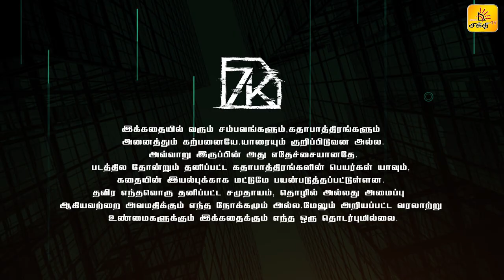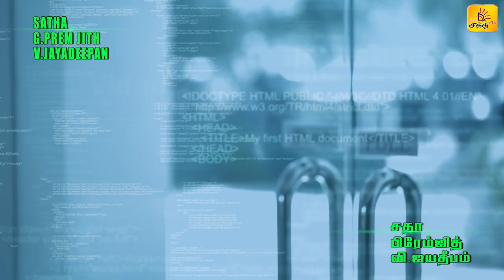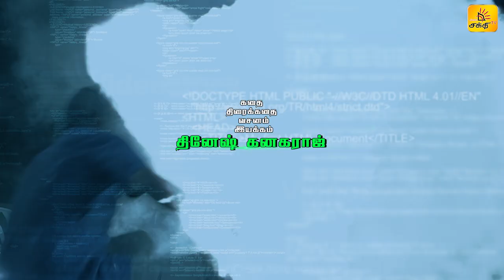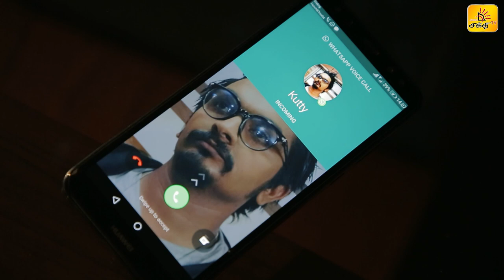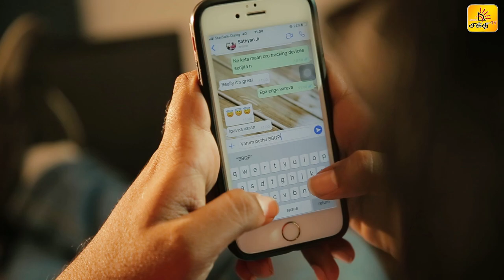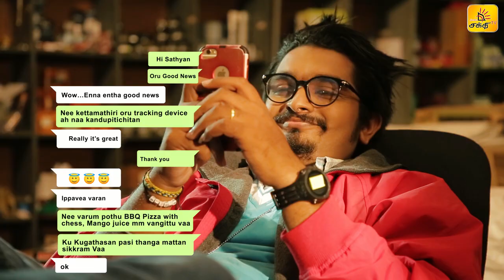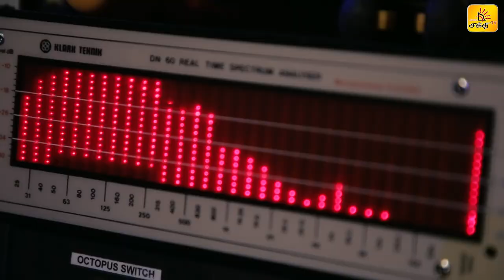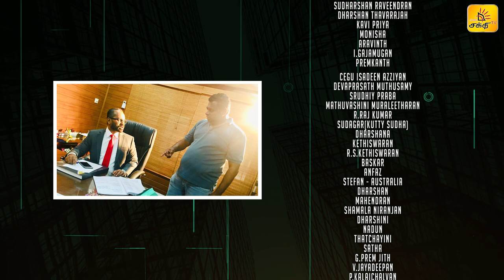7K | Episode 07 | Tamil Tele Series | Shakthi TV